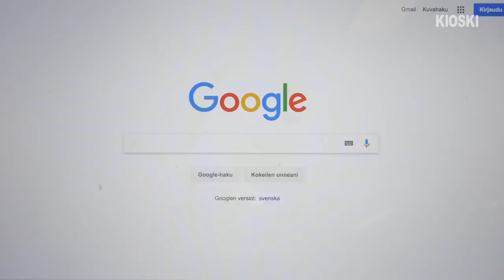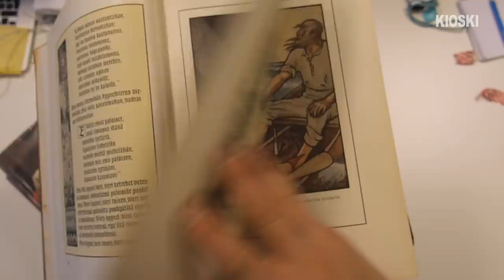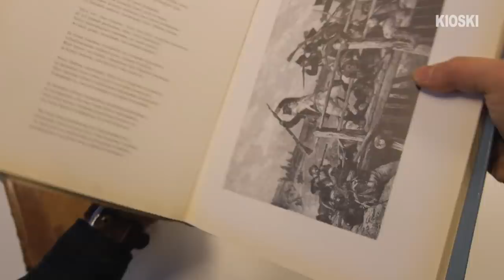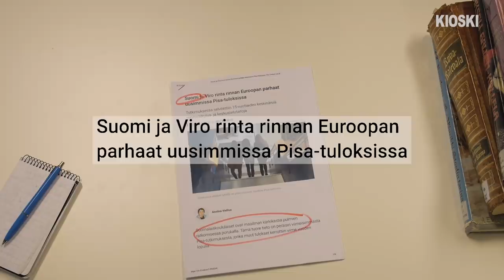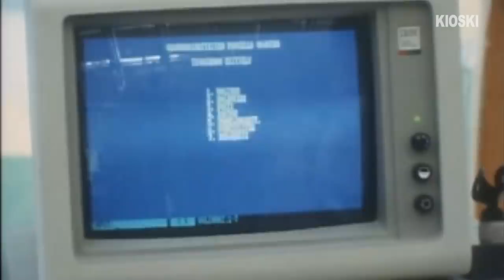Mistä suomalaisuuden stereotypia tulee? – Jaakko Keso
Mun mielestä on kiinnostavaa, mistä stereotypiat tulevat ja pitävätkö ne paikkaansa missä määrin. Ja jos pitävät, niin miksi? Tällä videolla mä selvitin suomalaisuuteen liittyvien stereotypioiden, eli sisun viinan ja perkeleen lähteitä. Tein kiinnostavia löytöjä loistavien asiantuntijoiden avulla.

Video- ja kuvalähteet:
Oma arkisto
Yle Arkisto
Kansalisarkisto
SA-Arkisto